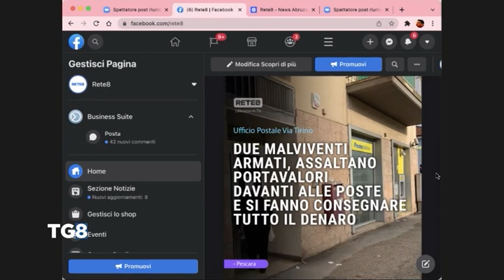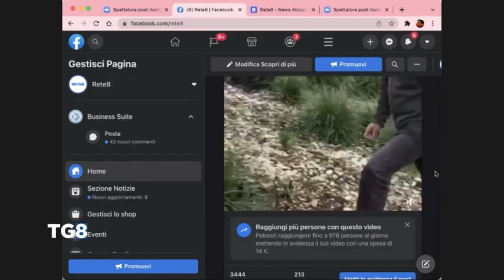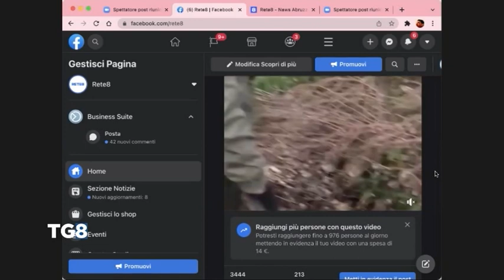LIVE Pescara - Agguato a portavalori